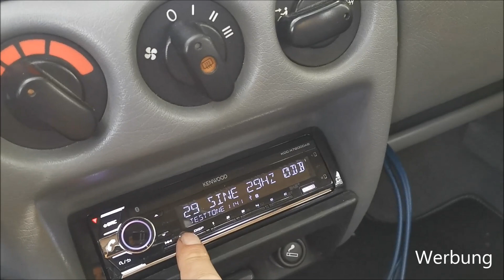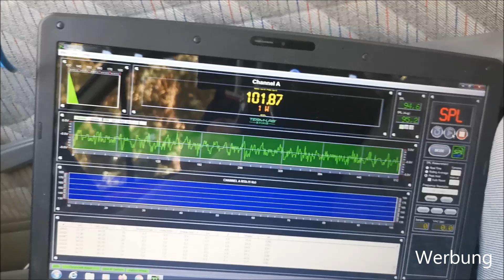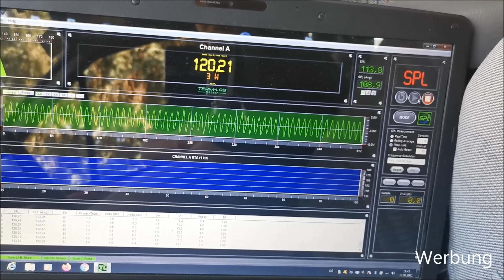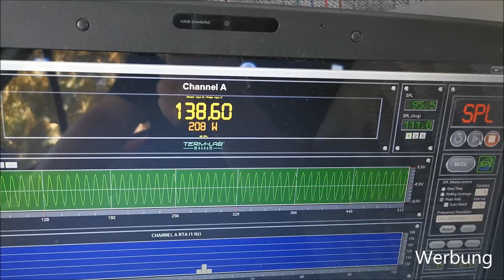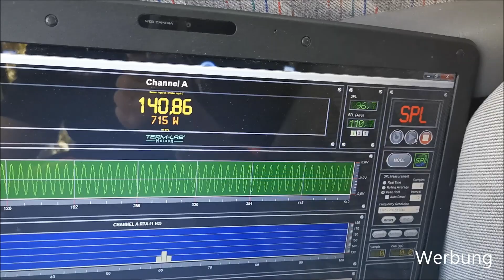Kenwood KFC W112S 30cm Subwoofer Auto 800W Bass Test im Bassreflex Gehäuse DB Messung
Diesmal führen wie einen Bass Test | DB Messung im Auto durch. Getestet wird der Kenwood KFC-W112S 30cm Subwoofer im Bassreflex Gehäuse.

Technische Daten

800W Peak
400W MAX
200W RMS thats Real Power!
90 dB Wirkungsgrad
25 - 800 Hz Frequenzbereich
138,6mm Einbautiefe
274mm Einbaulochdurchmesser
4 Ohm Singleschwingspule

- Ferrit Magnet
- Polypropylen Membran
- Stahlblechkorb
- Urethansicke
- 50mm Schwingspule

Hier gibts weitere Produkte von Kenwood
Hier gibts weitere Endstufen

Thiele Small Parameter / TSP

Z: 4 Ohm
RE: 3,7Ohm
FS: 28Hz
QMS: 9,49
QES: 0,48
QTS: 0,457
BL 12,8T/m
Xmax: 4mm
MMS: 109,9gr
VAS: 95,4 Liter
SD: 0,048m²

Social Media
Ihr wollt mich finanziell unterstützen dann könnt Ihr mir hier gerne eine Spende hinterlassen: